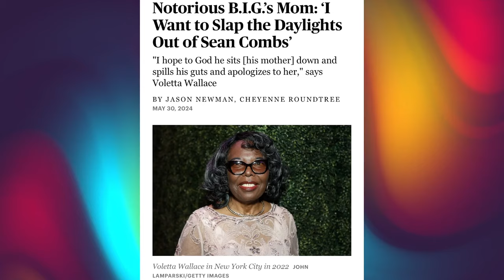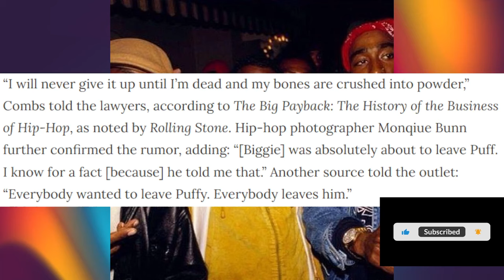Biggie's mom threatens Diddy: 'When I see that mouth-breather, I'll slap the daylights out of him'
The Notorious B.I.G.'s mom, Voletta Wallace is speaking out in response to Rolling Stone's article about Sean 'Diddy' Combs alleged longtime abusive behavior.